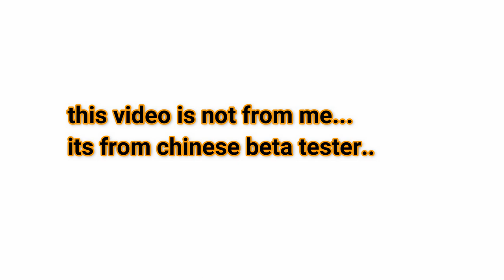PUBG MOBILE UPDATE 0.8.1 SANHOK MAP FPP GAMEPLAY, NEW GUN QBZ-95 COMING